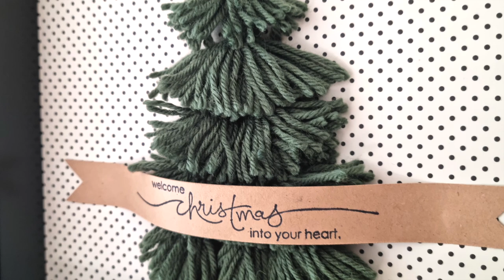Weihnachtsdekoration aus Verpackungen und Resten. 3 Diy`s.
Gestalte Deine eigenen Dekorationen, Objekte und Figuren aus Materialien die Duschon zu Hause hast.
Und hier erhälst Du einen Leitfaden mit dem Umgang mit Pulp - Cellulose.

Eva